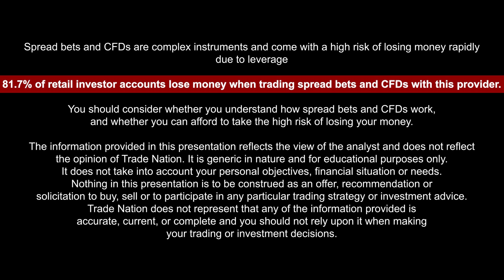Machines Rise: AI in Trading! Will AI 🤖 Change Everything?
Machines Rise: AI in Trading!  How AI is Changing Everything.  David Morrison discusses the current AI landscape in 2023 and the potential impact on various industries, emphasizing its growth.

🤖 "Robots, Risks, Rewards: AI Frontier!  The uncertainty of AI's future effects, particularly in trading and business speed, is acknowledged, with a mention of regulatory concerns from the SEC.
The speaker speculates that generative AI could accelerate business processes, potentially affecting fund managers and making their roles more challenging.
Attempts to create funds and stock picks using generative AI are mentioned, with current limited success reported.
David touches on the importance of human relationships in trading, questioning whether AI can replace the value of human interaction in analyzing company strategies.
The interviewee reveals that their company, Trade Nation, has experimented with AI, specifically mentioning the use of Chat GPT for basic tasks like article writing, but acknowledges the technology is still in its early stages.
In summary, David Morrison explores the current and potential impact of AI, specifically generative AI, on the trading industry, highlighting regulatory concerns and the ongoing role of human relationships. The discussion also touches on the limited success of AI-based funds and the company's experimentation with AI, acknowledging its early stage of development.

81.7% of retail investors lose money when trading CFDs and spread betting with this provider. You should consider whether you understand how spread bets and CFDs work, and whether you can afford to take the high risk of losing your money.